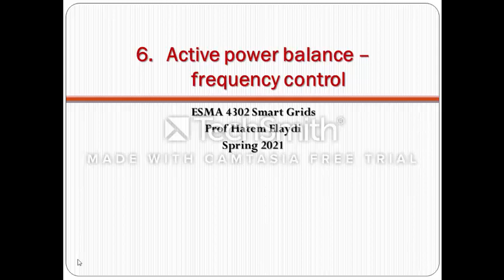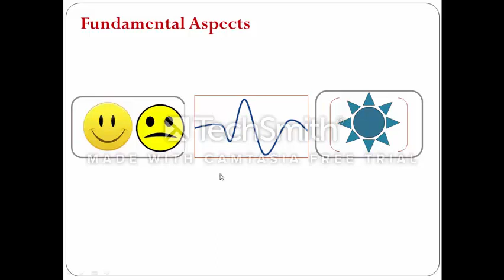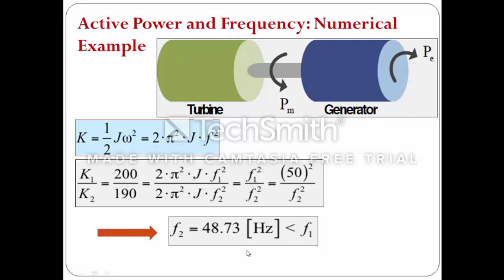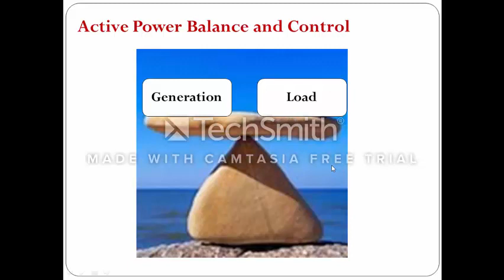SmartG Week 6 Part 4 Power Systems Dynamics